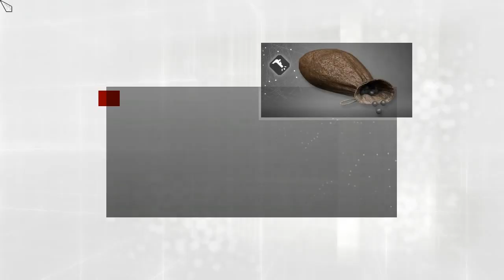[17] Brotherhood of Assassins (Let's Play Assassin's Creed: Brotherhood PC w/ GaLm)